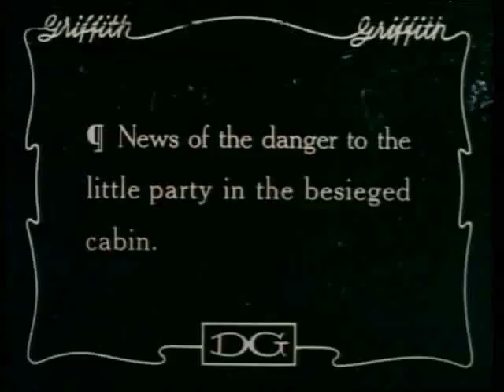Birth of a Nation - Wagner The ride of the Valkyries